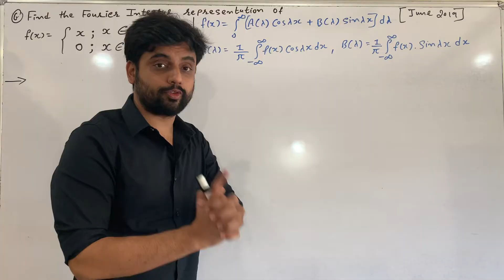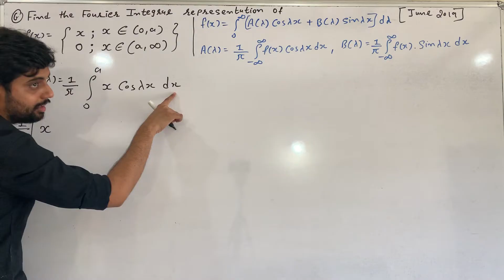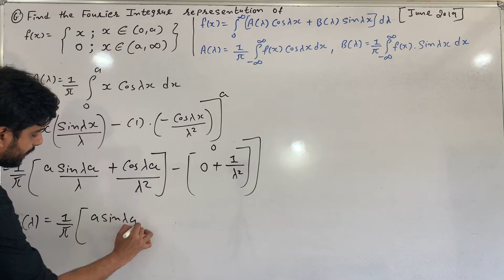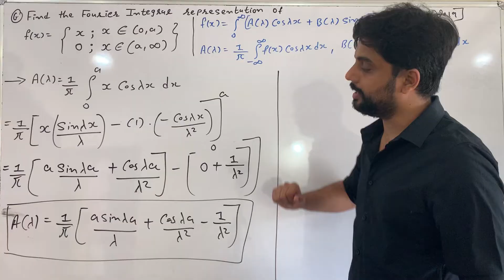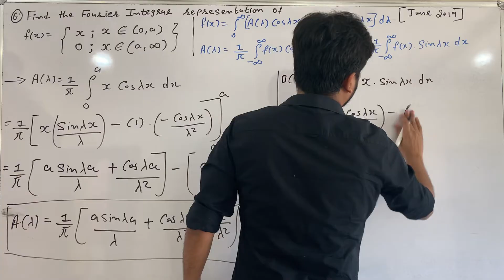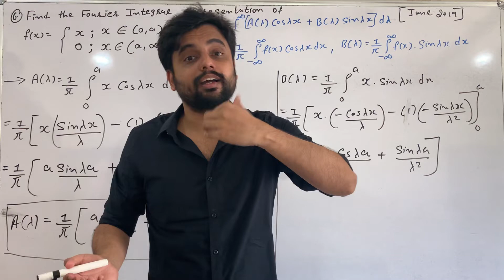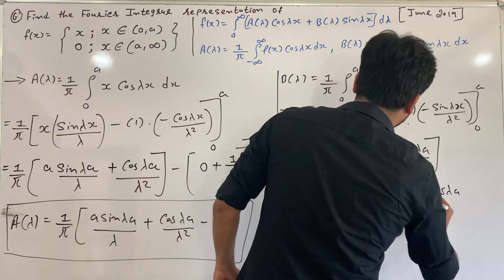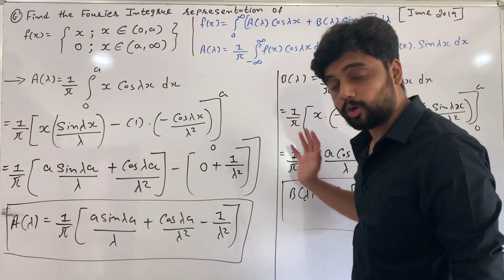Maths 2- GTU - Fourier integral - Lecture 7